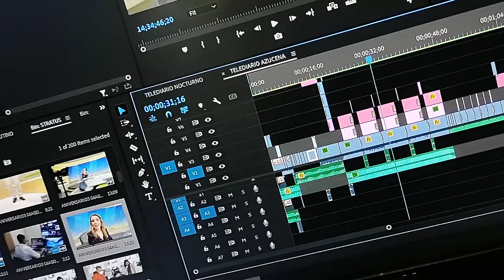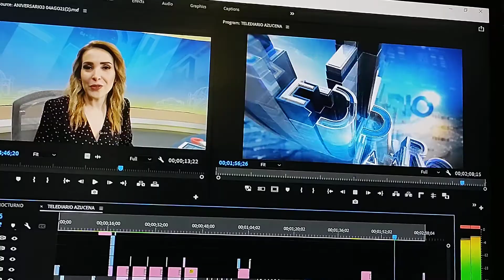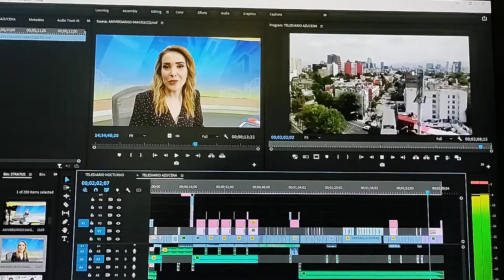Azucena Uresti, Telediario Tercer Aniversario. Realización/Edición/Cámara